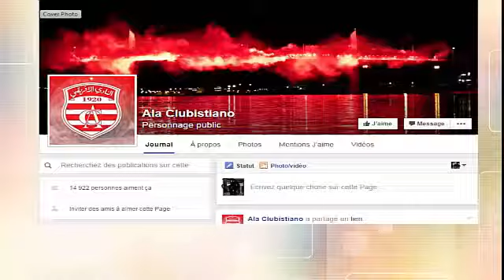أجمل ما تسمع من جمهور النادي الإفريقي